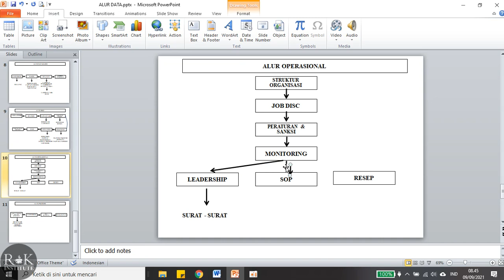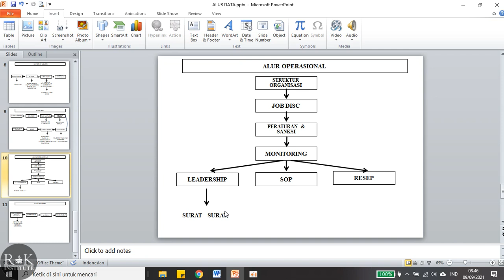Cara membuat Alur Operasional Usaha Cafe, Resto, Hotel, Coffee Shop dan Sebagaianya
Mau Kursus Barista, Bartender, Manajemen, Makanan,dll 3 – 4 Hari

Mau Kami Supplay Bahan Baku Sirup, Powder, kopi, dll

ALAMAT
Jl. Veteran No.174 Lamongan
Gratis Akomodasi

Wajib Menjadi Member Franchise/Kursus kami